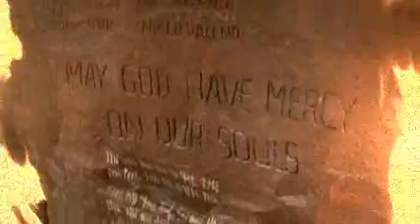The Tellin' (A Mad Max: Beyond Thunderdome Techno Remix) DJ Stoa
~"And, out of it were birthed cracklin' dust and fearsome time.  It were full on winter and Mr. Dead chasin' em all.  But one he couldn't catch.  That were Captain Walker."~

My remix of that great speech from the movie, Mad Max: Beyond Thunderdome.  Remember that one? What with Mel Gibson and Tina Turner in 50lbs of chain-mail? Anyway, I wonder if our grandchildren will tell a similar story as this one...

"So-Called Lyrics"
This ain't one body's story, it's the story of us all.
We got it mouth-to-mouth so you gotta listen it and 'member.
Cuz what you hears today you gotta tell the birthed tomorrow.

I'm looking behind us now, cross the count of Time, down the Long Haul into history back.

I sees the end what were a start.

Out of it were birthed cracklin' dust and fearsome time.
It were full on winter and Mr. Dead chasin' em all.
But, one he couldn't catch.
That were Captain Walker.

He gathers up a gang, takes to the air and flies the sky.
So, they left their homes, said 'bidey-bye' to the HighScrapers,
And what were left of the Knowing they left behind.
Some say the wind just stopper'd.  Others reckon it were a gang called Turbulence.

And, after the wreck some had been jumped by Mr. Dead, but some had got the Luck and it leads them here.
One look and they's gots the hots for it.
They word it 'Planet Earth' and they says "We don't need the Knowing, we can live here.'

Time counts and keeps counting.  They gets to missin' what they had, they get so lonely for the HighScrapers and the Video.
And, they does the pictures so they'd 'member all the Knowing they'd lost.

'Member this?  Tomorrow-morrow Land!
'Member this?  The River of Lights!
'Member this?  Skyraft!
'Member this? Captain Walker!
'Member this? Missus Walker! (lolepic)

Then Captain Walker picked them of an age and good for the Long Haul.
They counted twenty, and that were them.
The great leaving.

"Rescue party departed at first light. . .
 . . .Ied by Flight Captain G.L. Walker.  May God have mercy on our souls. "

They said bidey-bye to them what they'd birthed.
And from the nothing they looked back. . .
. . .and Captain Walker hollered,
"Wait, one of us will come. "
And somebody did come.

We's heartful to you, Captain Walker.
We's ready now. Take us home.